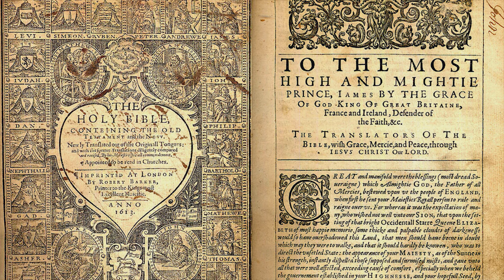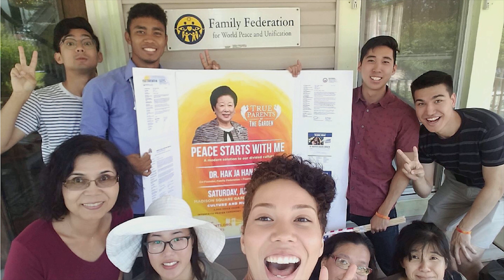La paix commence par soi-même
Nous sommes heureux de vous présenter la traduction française du discours principal de madame Hak Ja Han Moon : « La paix commence par soi-même » lors du rassemblement interreligieux qui s’est tenu au Madison Square Garden de New York. Cet événement a rassemblé 20.000 personnes : des membres de la Fédération des familles pour la paix, venus de 43 pays, des personnalités politiques et religieuses importantes, et des fidèles de nombreuses religions : bouddhisme, judaïsme, christianisme et islam.